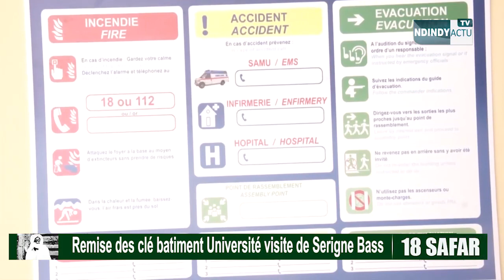Remise des clé batiment Touba ca Kanam Université visite de Serigne Bassirou Abdou Khadr